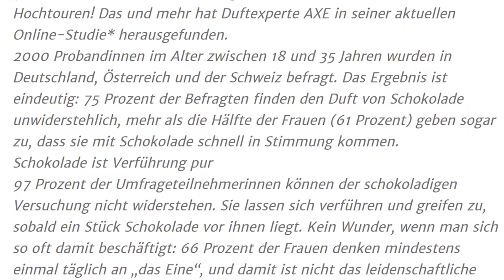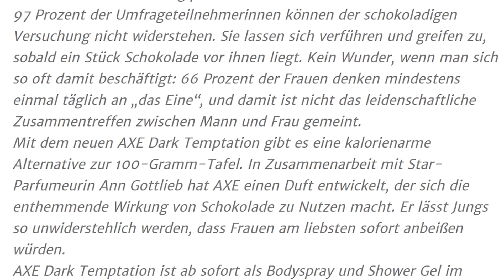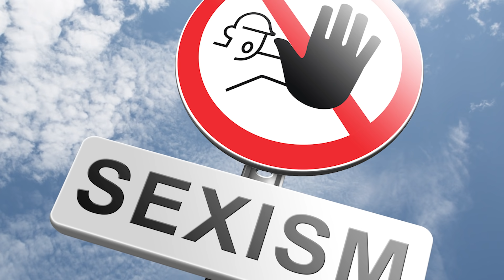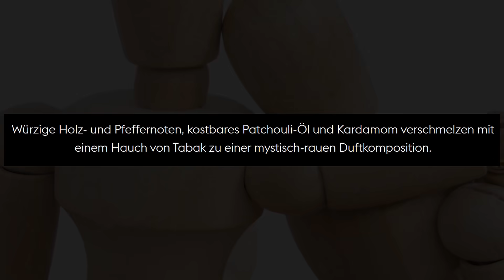Die Axe Werbung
Die Axe Werbung. Und Gammon.

► Mein Equipment :